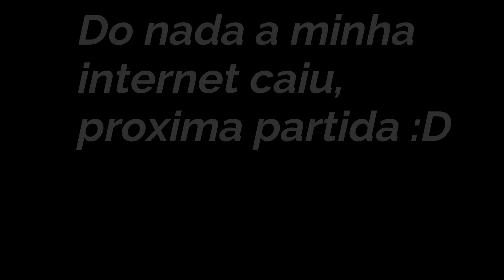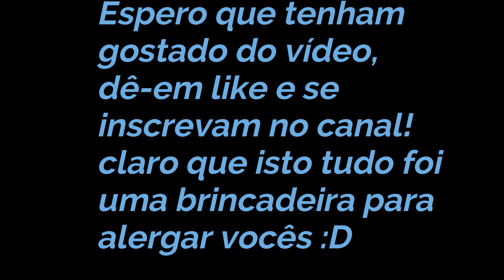Fiz um Glitch no CSGO e fui para o DECEIT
PESSOAS MENCIONADAS NO VÍDEO:

Ninguém :(